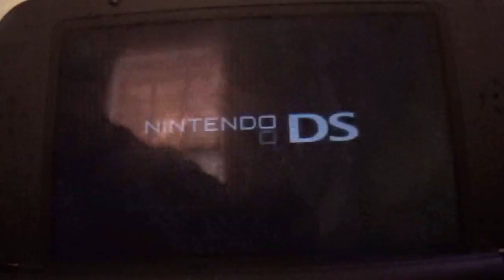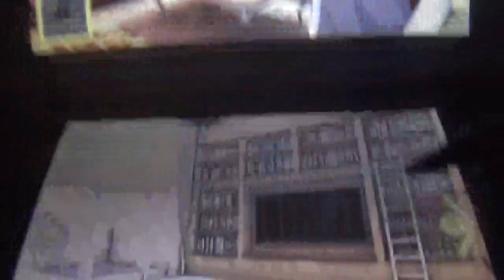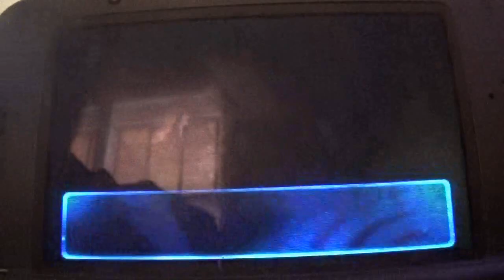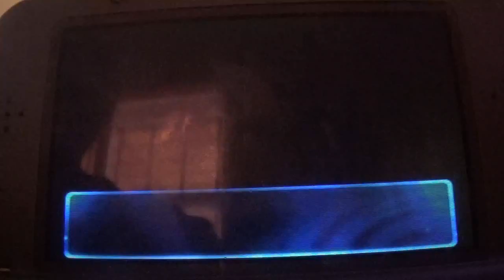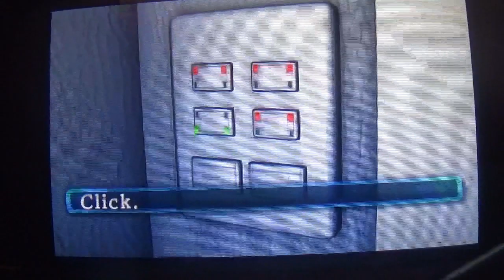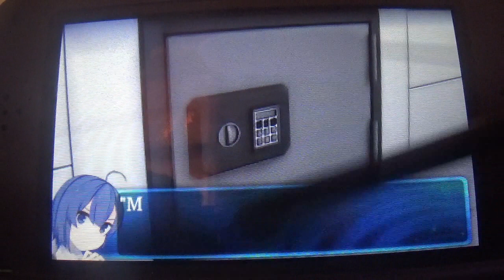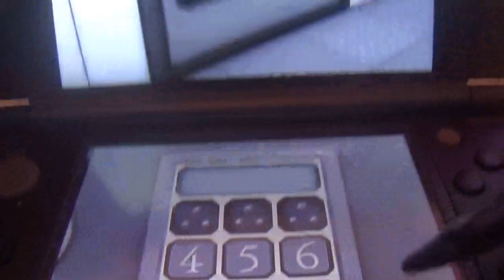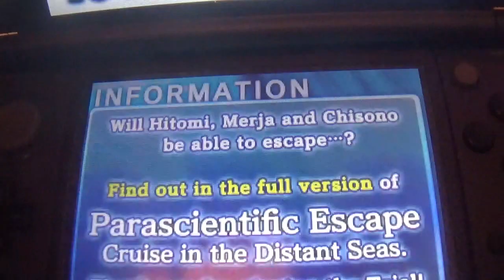Parascientific Escape Cruise in the Distant Seas (3DS) Narrado ESP Gameplay de la Demo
Tras terminar el gameplay de Parascientific Escape Cruise in the Distant Seas, os traigo el gameplay de la demo del juego. Esta demo cubre el prólogo entero, asi que en teoria, es como los videos 1 y 2 de la serie en un solo video. Por cierto, en otoño traeré Parascientific Escape Gear Detective, segundo juego de la serie.